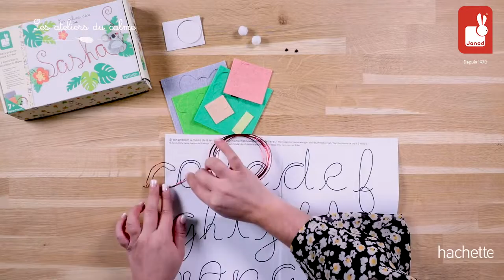Set decoratiune, Janod - Loisirs créatifs - Déco Prénom Koala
Setul creativ de la Janod este perfect pentru a crea o decoratiune frumoasa si originala pentru perete, personaliza cu numele celor mici. Acesta este format din sarma de aluminiu, un element din pasla cu un urs koala dragalas si moale si un poster cu doua fete ce poate fi utilizat ca sablon pentru formarea literelor din prenume, in limita a 10 litere, fie mari, fie mici.

Nu trebuie decat sa urmezi intructiunile din manual pentru a asambla elementele pretaiate, din pasla, si pentru a crea decorul in jurul numelui. Apoi pur si simplu agatati minunata creatie pe perete sau pe usa!

Aceasta activitate distractiva ajuta la dezvoltarea abilitatilor motorii fine si a creativitatii copiilor cu varsta incepand de la 7 ani. Petrece momente pline de veselie alaturi de cei mici cu acest set pentru creat decoratiune cu nume de la Janod.